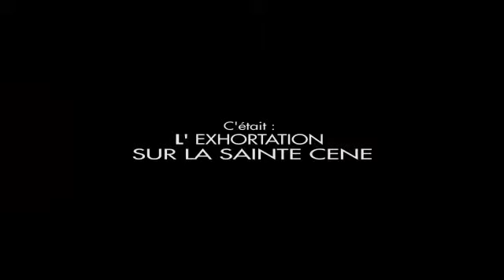Exhortation sur la Sainte Cène, Past. Francis TCHINONA